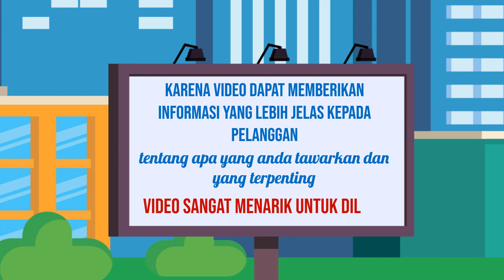Spesialis editing video untuk iklan online shop, Ahli edit video untuk iklan Search Engine, di Sumat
Jasa Edit Video Promosi / Spesialis editing video untuk iklan online shop, Ahli edit video untuk iklan Search Engine, di Sumat atau

Daftar Isi
00:00 - Cara Edit Video Iklan Jasa edit video untuk iklan experiential marketing,
00:10 - Contoh Iklan Promosi Ahli edit video untuk iklan social media advertising
00:30 - Contoh Video Promosi Editor video untuk iklan online video marketing,
00:40 - Contoh Konten Branding Jasa edit video untuk iklan video production,
00:50 - Resep Makanan Sop Buntut, Rujak, Ikan Bakar, Mie Goreng,